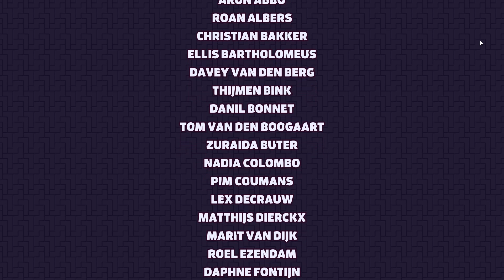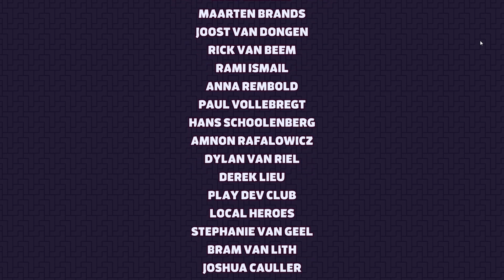Tricky Towers | Level 50 | No Hearts Lost | End Credits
Level 50 of Tricky Towers & End Credits...